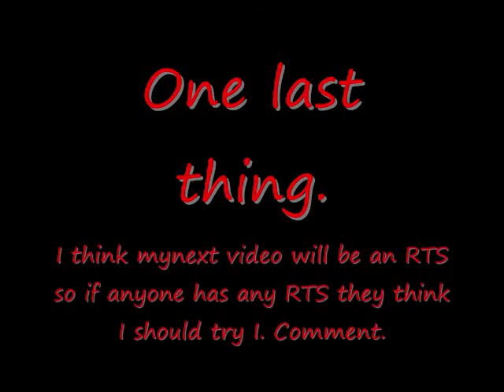The Last Rebel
One Rebel Tries to hold off a Shock Trooper and Two ATSTs.